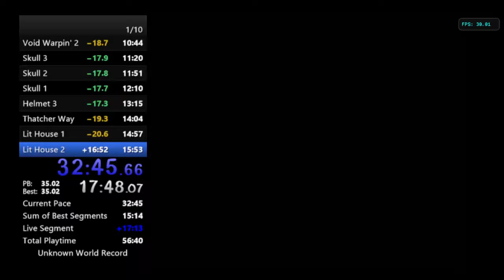36:43.866 in All Bosses